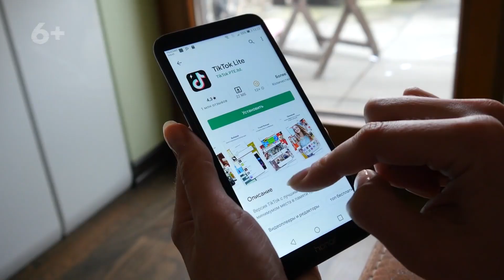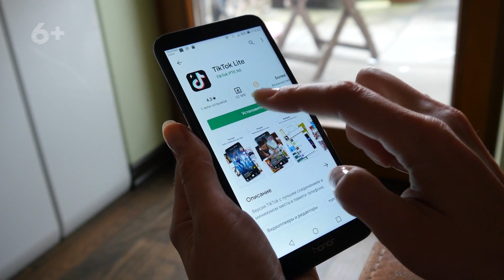Минимальная сумма в месяц для продвижения канала на YouTube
Чего не хватает вам для успешного продвижения как видеоблогеру? Узнайте ответ в емком анализе YouTube канала